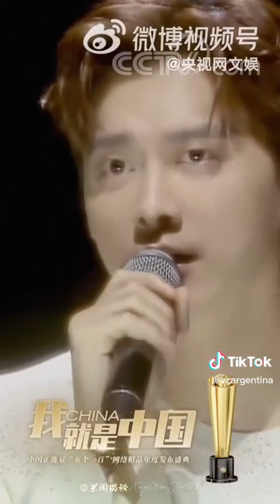Li Yifeng song